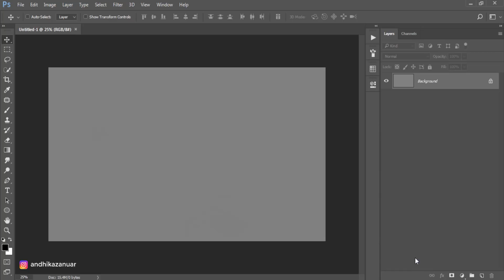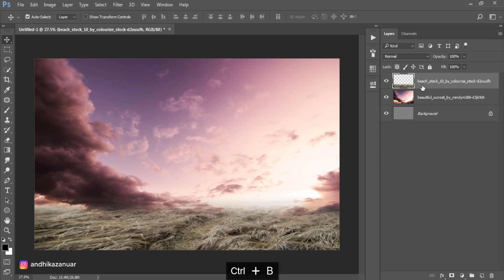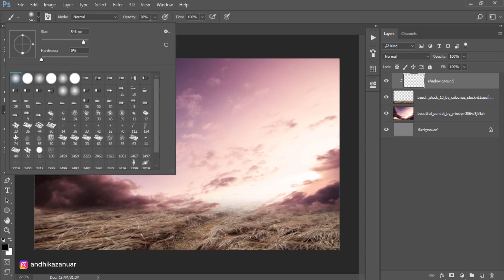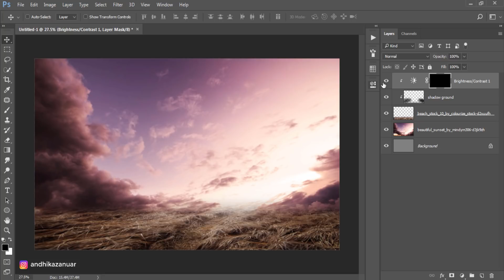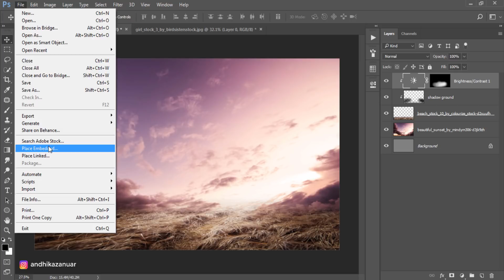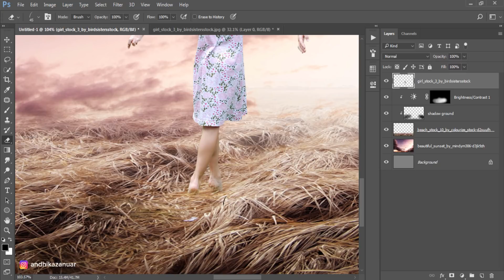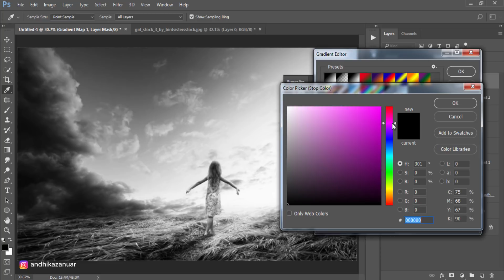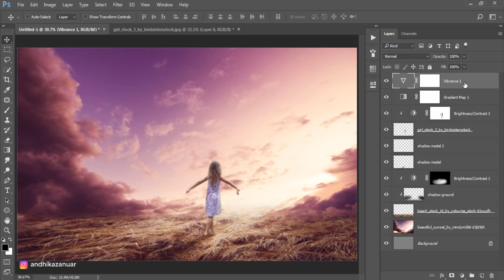Children's Fantasy | Photoshop Manipulation Tutorial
Making of children's fantasy effect photo manipulation human interest in photoshop

Andhika Zanuar | Digital Artist | Designer